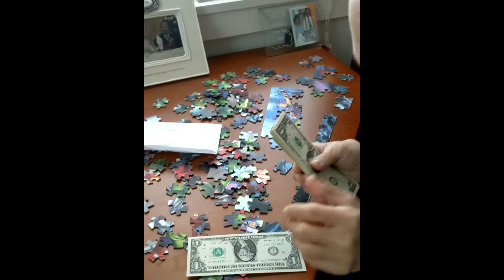ERNIE 54rth Birthday [The Sweetest Uncle In California]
HAPPY BIRTHDAY UNCLE ERNIE, I HOPE YOU HAVE A WONDERFUL BIRTHDAY WITH GOOD HEALTH.